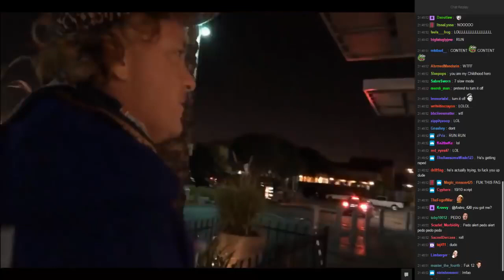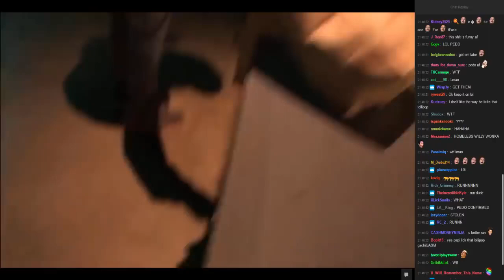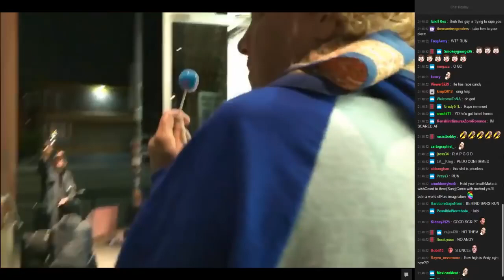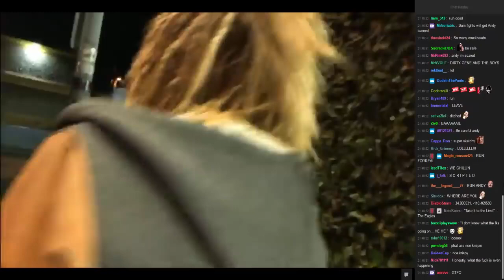Andy Milonakis Meets a Pedophile Live On Stream With Chat!